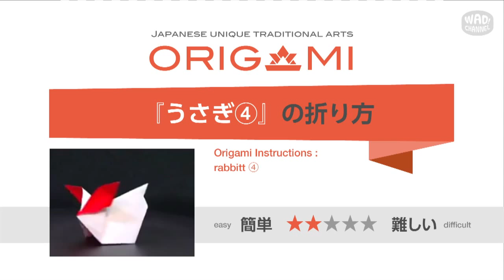【折り紙 折り方】うさぎ の折り方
本日は「うさぎ」の折り方を簡単に解説します。